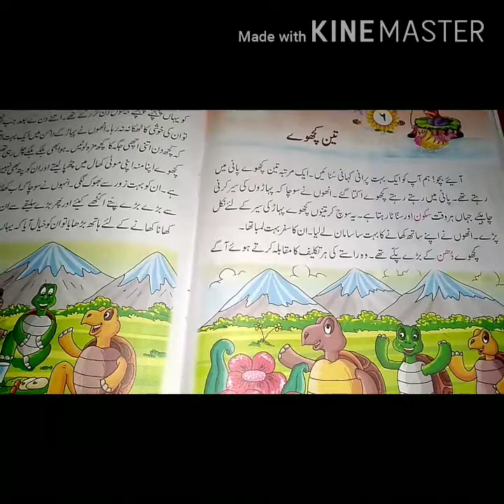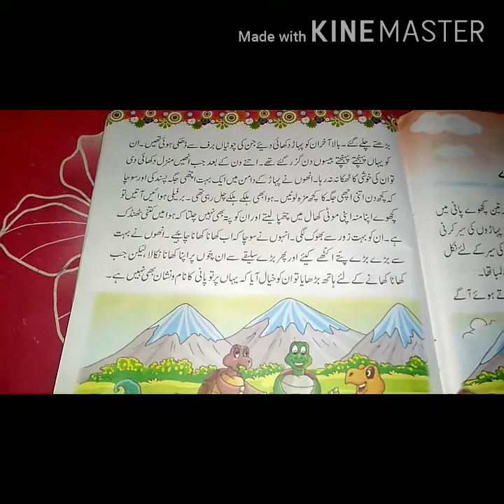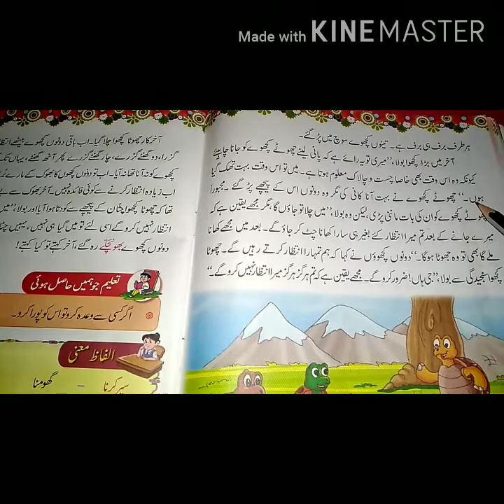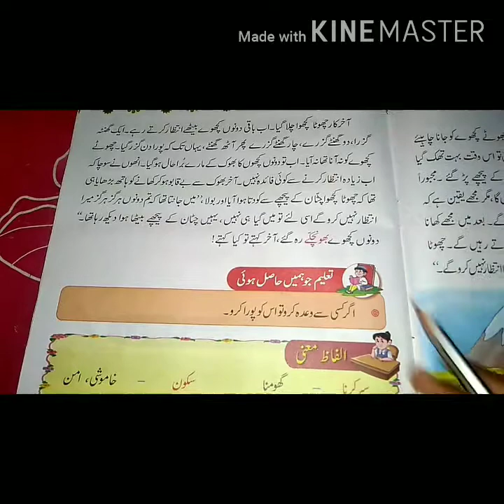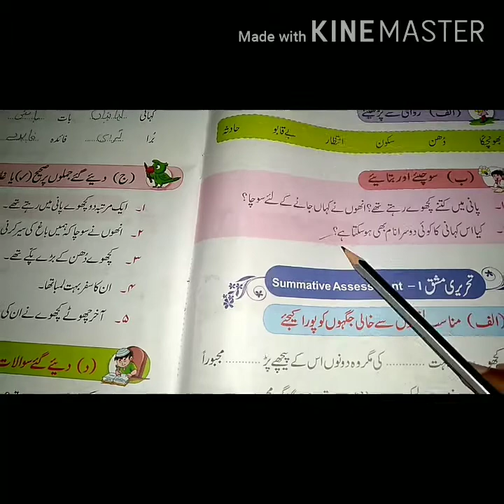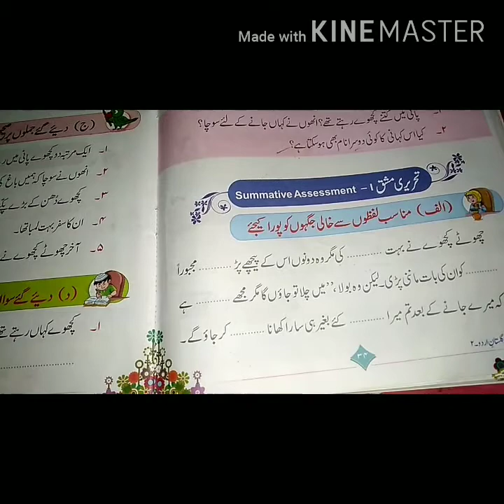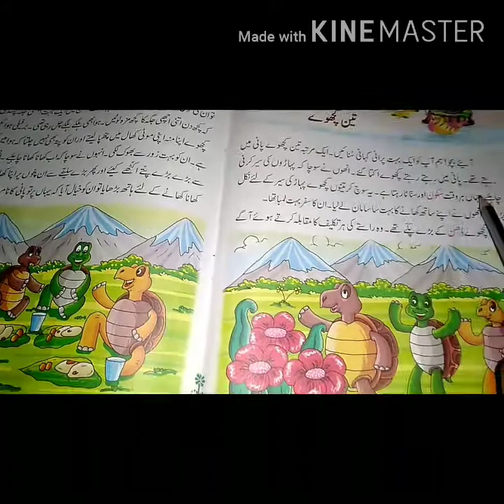Class-2, sub-Urdu, chapter-6